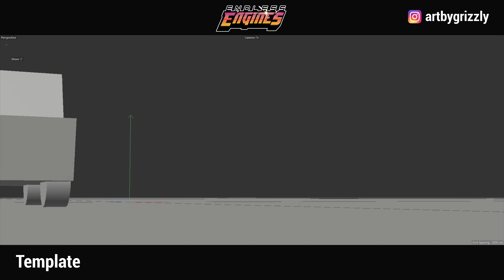Endless Engines Challenge - Auto Rickshaw Action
This is my entry for the Endless Engines Challenge by @pwnisher

Software used:
Unreal Engine
iClone 8
Autodesk Maya

Models Used:
Auto Rickshaw by Halo Media Works
Indian Street by Bipin Vaghamashi

Music & SFS Licensed at Artlist
Use the link below and get 2 months free on your annual subscription